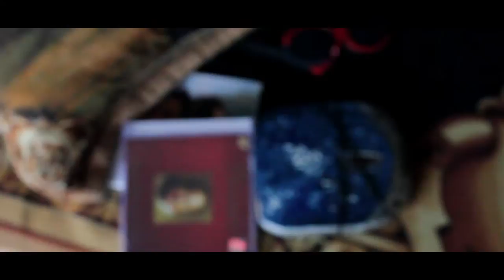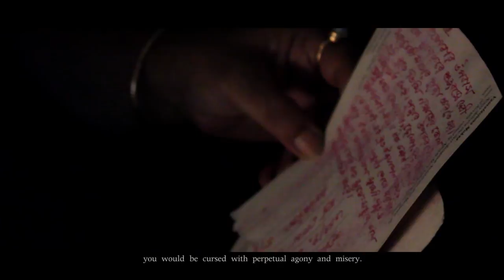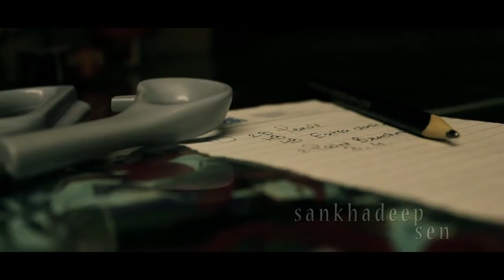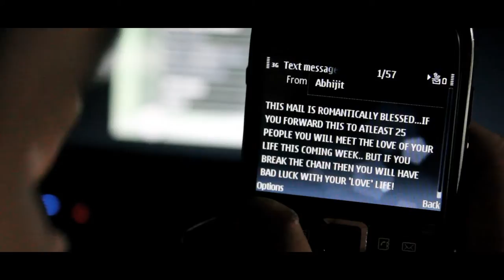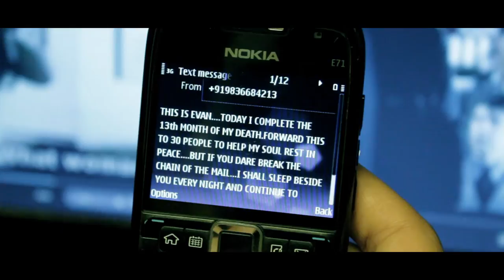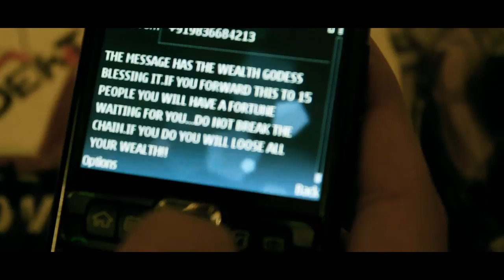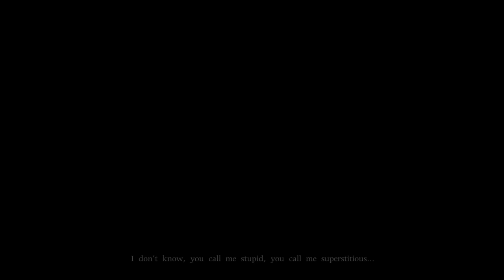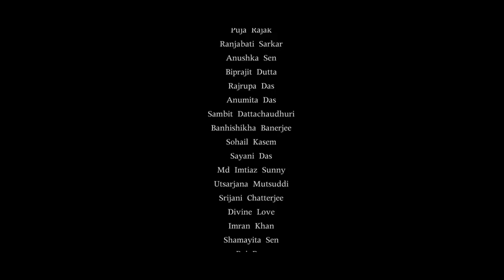Chain Mail | A short film by Souman Bose | 2009.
Plot:
An experimental thriller about the annoying forwards.
The public opinion on the strange system of series mails, also called Chain Mails.
Some enjoy them,some are ignorant, whereas some are extremely annoyed by them.
An art student, residing alone shares his experience about these forwards and the disarray caused by the trivial mails.
Do CHAIN MAILS actually have the intrinsic power in them to heal or wound,or are they just mere forwards bothering people .
A reconstructive drama.

written & directed by- Souman Bose. edited by- Deepak Thomas. camera- Abhijit Roy, Souman Bose.

Official selection- Clermont, Paris.   Bronx World Film, New York.
winner of three grand jury prizes. screened at 9 festivals worldwide.

shot in 2011, with an entry level dslr.